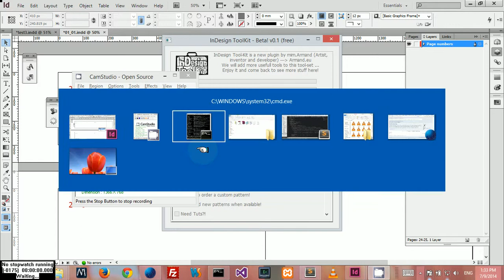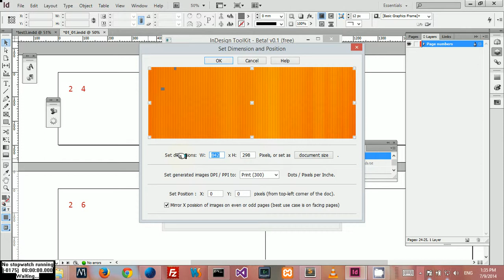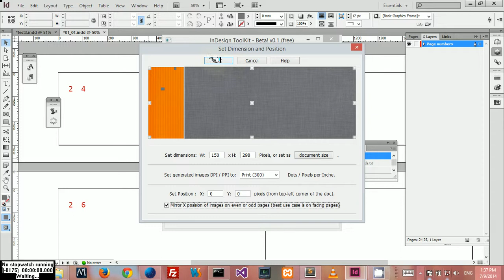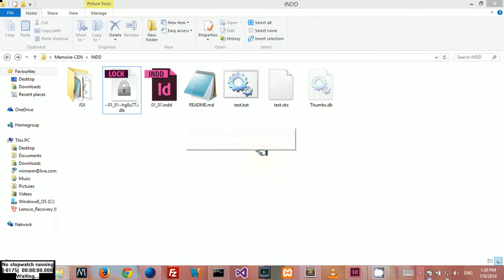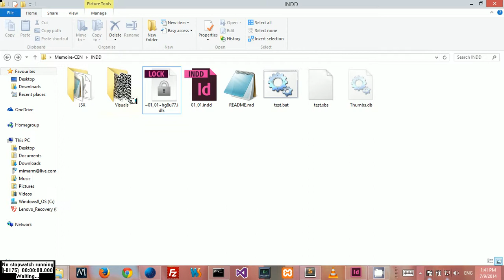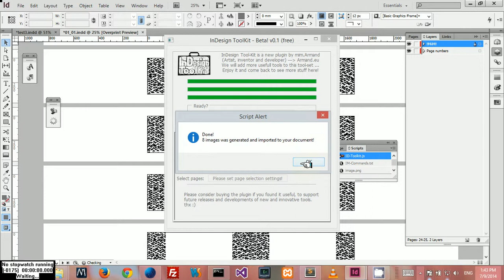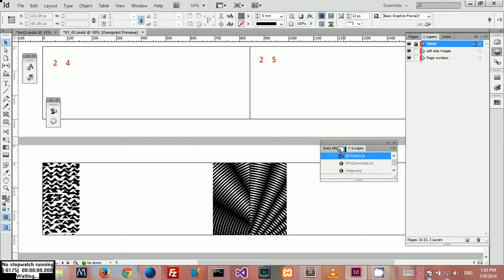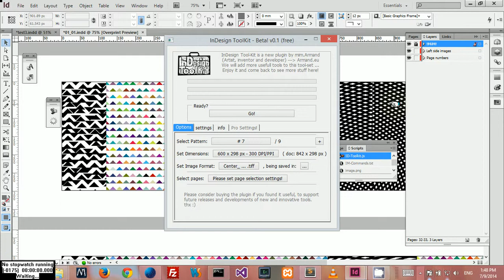InDesign ToolKit Plugin v0.1 tutorial 01 (introduction)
First of all sorry for my (embarrassing) English and sluggish computer!
So, here is a demonstration of my In-Design plugin called "In-Design Tool-Kit"!
It's already less than 5000 lines of code in 4 different programing languages!
I'll try to upload a French version as well as soon as I get a chance to record it.
The plugin website is not ready yet but will be in a sub-dir in

I hope you like it! please let me know what you think,
Regards, mim, ;)